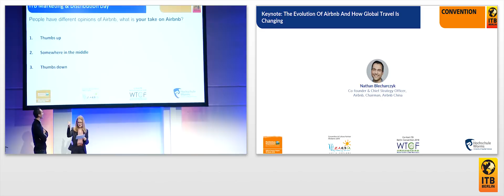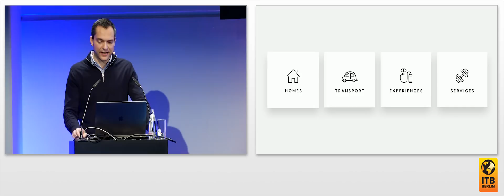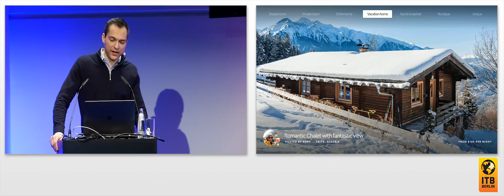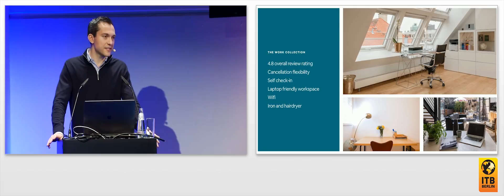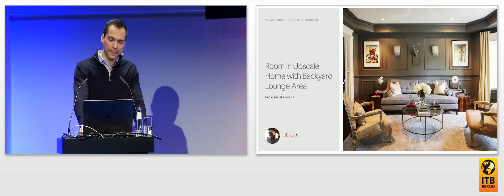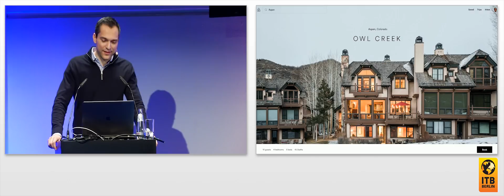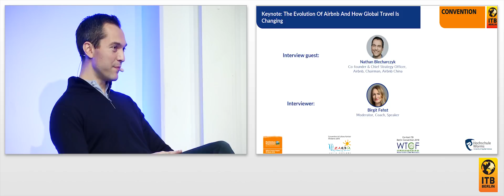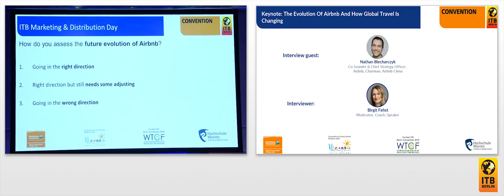Nathan Blecharczyk, Airbnb: Keynote: The Evolution Of Airbnb & How Global Travel Is Changing 🇬🇧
With more than 4 million home listings in 191+ countries and Airbnb Experiences in 40+ cities, Airbnb is redefining travel with a world of hosts - welcoming 260+ million guests to authentic, local, and unique travel experiences. In this keynote, Airbnb Co-Founder Nathan Blecharczyk will share the latest updates from Airbnb and how travel is changing.

Interviewer:
Birgit Fehst, Moderator, Coach, Speaker

Keynote Speaker & Interview guest:
Nathan Blecharczyk, Co-founder & Chief Strategy Officer, Airbnb, Chairman, Airbnb China